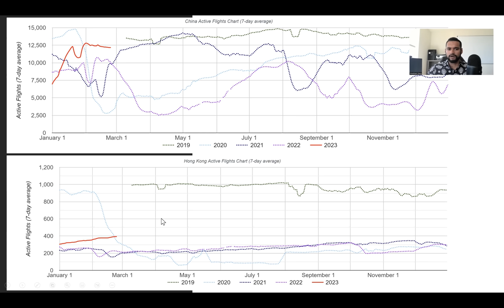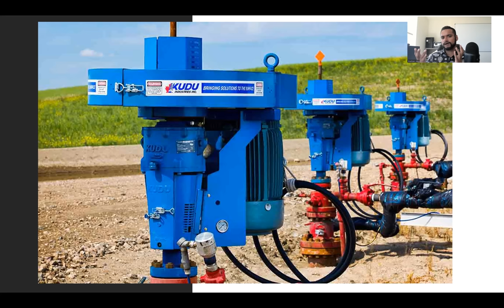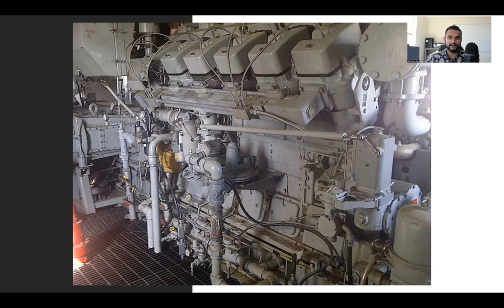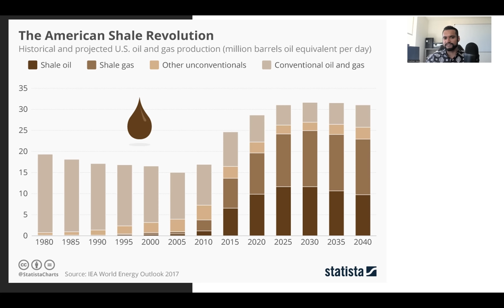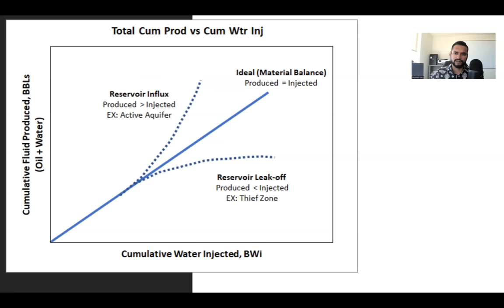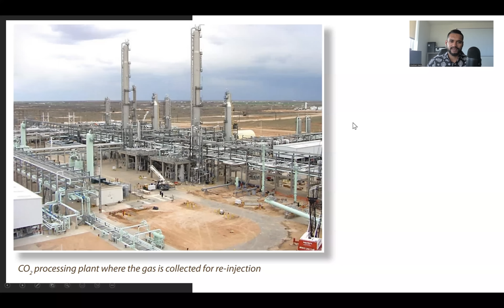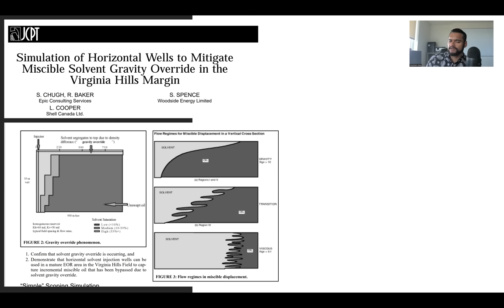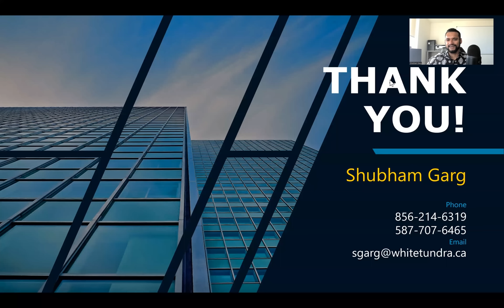Production Optimization and Enhanced Oil Recovery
Enhanced Oil Recovery and other methods to increase Field Recovery Factors (Waterflooding, gas injection, CO2 injection, polymer flooding, infill drilling)

00:00 Intro
08:03 Supply/Demand Update
22:03 Oilfield 101
1:48:22 Waterflooding
2:37:20 Polymer Flood
2:49:52 CO2 Flood
3:16:12 Other EOR
3:33:33 Chemical EOR
3:47:10 Oil & Gas History